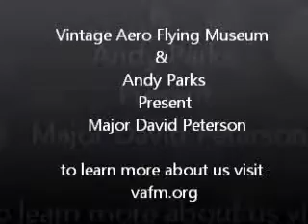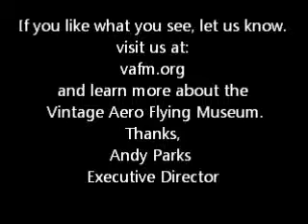Vintage Aero Flying Museum & Andy Parks RE: Major David Peterson's Display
Short video showing the original uniform and memorabilia from American Ace and LaFayette Escadrille Pilot, David Peterson